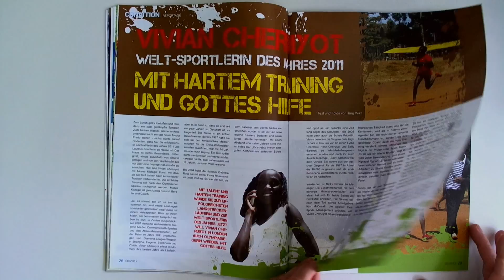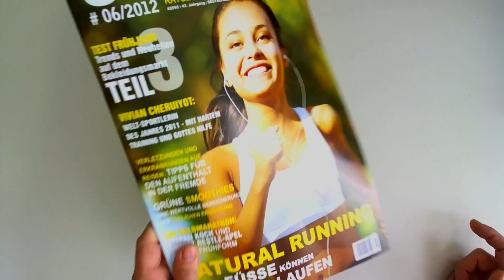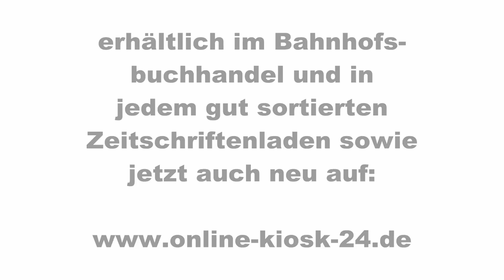CONDITION 6 2012 Lauf- und Ausdauersport, Marathon, Triathlon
Direkt hier bestellen (auch aus dem Ausland)
Aus dem Inhalt:

Titelthema: Natural Running unsere Füße können mehr als nur laufen

Dr. Ziegler - Gesundheitsratgeber: Laufen und Wadenschmerz, Laufen und Fussballenschmerz

Zur Bedeutung der Kraft in einem langen Läuferleben

Verletzungen und Erkrankungen auf Reisen: Tipps für den Aufenthalt in fremder Umgebung

Grüne Smoothies

DM-Halbmarathon in Griesheim

Vivian Cheruiyot: Welt-Sportlerin des Jahres 2011

6h rund um die Wöhrder Wiese in Nürnberg

Malta-Marathon: Bei Deutschen besonders beliebt

Marathon in einer anderen Welt

Hobbyläufer wie Du und Ich: Steffi Blaschke im Interview